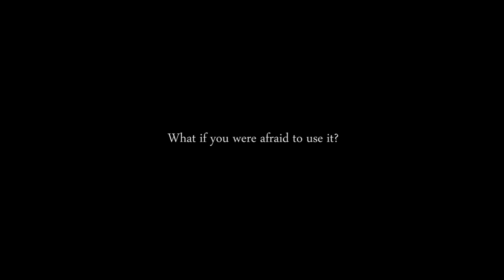A Perfect Chord Trailer